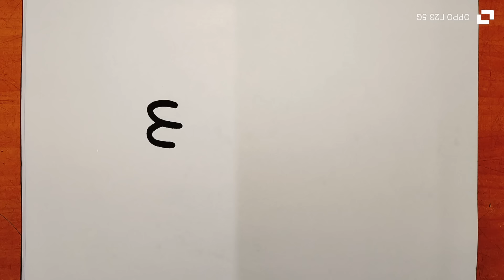Beautiful Rainbow Fish Drawing, Painting and Coloring For Kids & Toddlers_ Kids Art